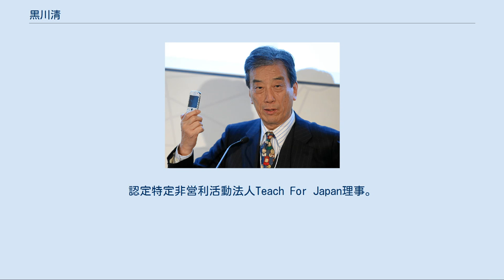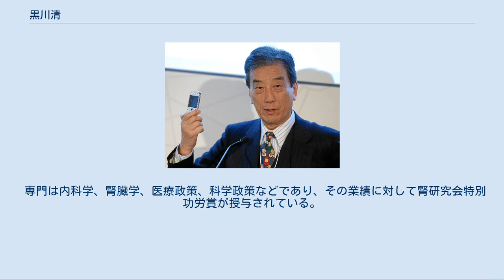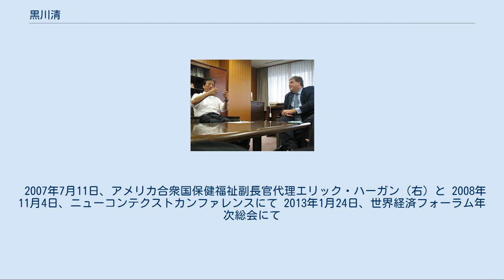黒川清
黒川 清（くろかわ きよし、1936年 - ）は、日本の医学者（内科学・腎臓学・医療政策・科学政策）。
勲等は旭日重光章。
学位は医学博士（東京大学・1967年）。
内閣官房健康・医療戦略室健康・医療戦略参与、東京大学名誉教授、政策研究大学院大学アカデミックフェロー、特定非営利活動法人日本医療政策機構代表理事。
認定特定非営利活動法人Teach For Japan理事。
一般社団法人HLAB理事。
 東海大学医学部学部長（第3代）、東海大学総合医学研究所所長、日本学術会議会長（第22・23代）、内閣特別顧問などを歴任した。
 1955年に成蹊高等学校を卒業し、1962年に東京大学医学部を卒業した。
東京大学医学部附属病院でのインターンを経て、同大の大学院医学系研究科より博士号を取得し、アメリカ合衆国に渡った。
 2013年1月26日、世界経済フォーラム年次総会にて 当初はペンシルベニア大学の医学部にて助手を務めたが、その後、カリフォルニア大学ロサンゼルス校（UCLA）の医学部に移り、上級研究員や助教授を務めた。
南カリフォルニア大学の医学部にて準教授を一時務めたのち、カリフォルニア大学ロサンゼルス校（UCLA）に再び戻り医学部の準教授や教授を歴任した。
 日本に帰国後は、母校の東京大学に戻り、医学部の助教授や教授を務めた。
のちに東海大学に教授として転じ、医学部の学部長や総合医学研究所の所長を務めた。
その後、政策研究大学院大学に移り、政策研究科の教授となった。
 学会などの公的活動としては、日本内科学会、日本腎臓学会、国際腎臓学会の理事長や国際内科学会議の会長といったさまざまな要職を歴任し、日本学術会議にて第19期の会長に任じられ、第20期の半ばまで務めた。
また、第1次安倍内閣成立にともない、内閣総理大臣の安倍晋三に要請され、内閣官房にて内閣特別顧問に就任した。
日本で科学を担当する内閣特別顧問に就いたのは、黒川が初めてである。
福田康夫内閣成立に際しても、内閣総理大臣の福田康夫の要請を受け内閣特別顧問を続投し、第34回主要国首脳会議にあわせて日本で開催されたG8+5科学顧問会合にも参加した。
しかし、麻生内閣の成立時に内閣特別顧問を退任した。
2011年、国会が設けた東京電力福島原子力発電所事故調査委員会の委員長に任命された。
2013年には、内閣官房の健康・医療戦略室にて健康・医療戦略参与に就任した。
 現在は政策研究大学院大学のアカデミックフェローを務めている。
また、特定非営利活動法人である日本医療政策機構の代表理事も務めている。
 黒川は、2000年7月に日本学術会議の自然科学部門担当の副会長に就任、2003年7月には会長に就任し2006年9月まで務めた。
 黒川が学術会議会長のとき、副会長職が研究分野別の2人制から活動分野別の3人制に改められた。
 また、 黒川が学術会議会長のとき、文部科学省高等教育局との二人三脚で、専門職大学院の設置ならびに専門職学位の創設（2003年施行）、司法制度改革に連動した法科大学院の設置（2004年施行）、薬学部6年制への移行（2006年施行）など、アメリカ政府の年次改革要望書に沿った教育制度改革が次々と実施に移された。
このとき博士号取得者の比率を主要国なみに引き上げる方針が示され、看護学系大学院がその受け皿となって現在は年500人ペースで看護学系博士が誕生するようになっている。
また、黒川が会長職を退いた2007年には、大学における学士号の種類が従前の29種類から580種類にまで増えていた。
 菅直人政権のときの2011年12月8日、法律に基づいて国会に設置された福島原発事故・国会事故調（NAIIC）の委員長に就任した。
調査は半年にわたって行われ、2012年7月5日に報告された。
黒川は報告に際する記者会見の最後に、ヨハネの黙示録を想起させるような予言めいたコメントを口にして会見を締めくくった。
黒川はまた、米国科学アカデミーが2012年11月に開催した福島原発事故についての公聴会に国会事故調の委員長として招聘された。
 専門は内科学、腎臓学、医療政策、科学政策などであり、その業績に対して腎研究会特別功労賞が授与されている。
また、東京電力福島原子力発電所事故調査委員会での活動に対し...